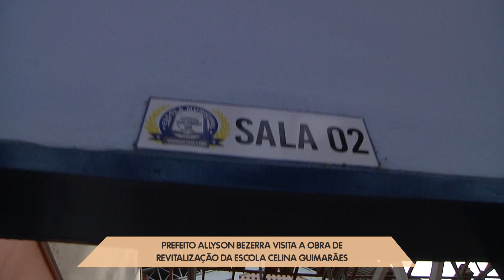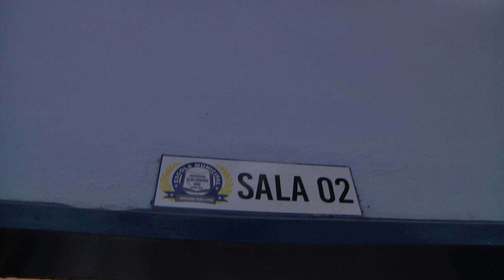PREFEITO ALLYSON BEZERRA VISITA A OBRA DE REVITALIZAÇÃO DA ESCOLA CELINA GUIMARAES - 10/03/2023